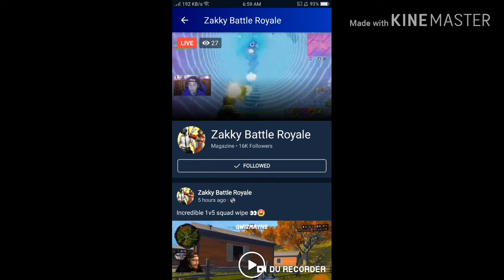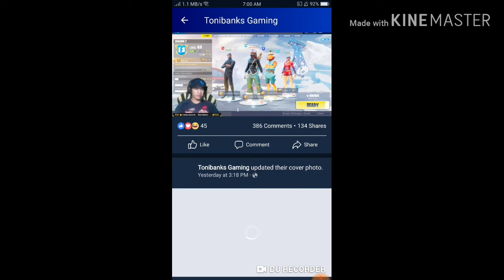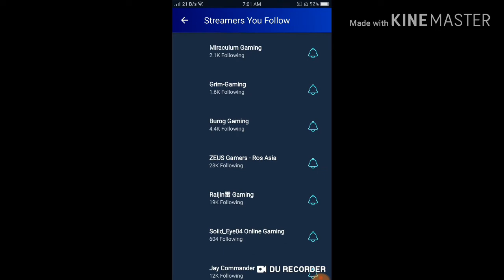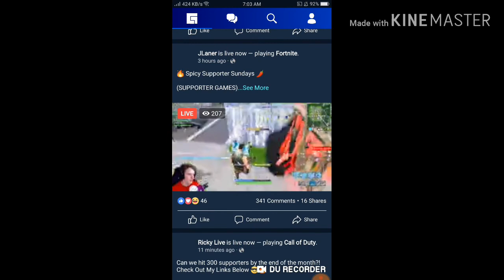How to watch Live Stream in Fb.gg app